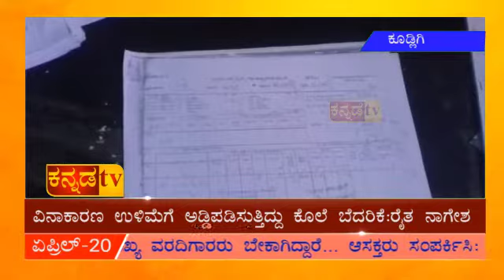ನ್ಯಾಯಾಲಯದಲ್ಲಿ ಮಾಲೀಕನೆಂದು ಸಾಬಿತಾದರು ಕಿಡಿಗೇಡಿಗಳಿಂದ ತಕರಾರು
ಕೂಡ್ಲಿಗಿ ತಾಲೂಕಿನ ಹೊಸಹಳ್ಳಿ ಗ್ರಾಮದಲ್ಲಿ ನಡೆದ ಘಟನೆ
ವಿನಾಕಾರಣ ಉಳಿಮೆಗೆ ಅಡ್ಡಿಪಡಿಸುತ್ತಿದ್ದು ಕೊಲೆ ಭೆದರಿಕೆ:ರೈತ ನಾಗೇಶ